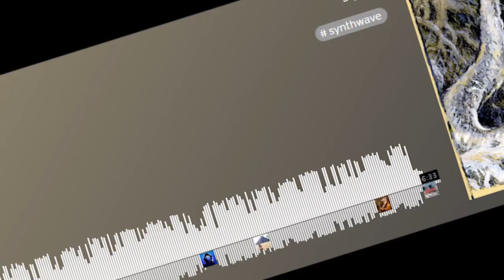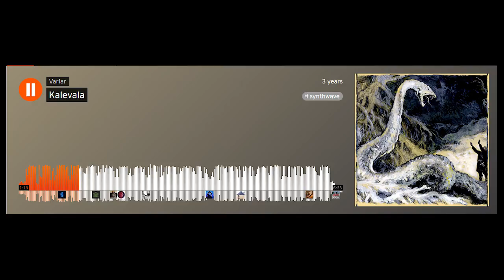Variar - Kalevala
Variar is designer, and synth enthusiest. Balloon artist capable of making snakes, ferrets, worms, and electric eels. 30th Floor Records artist from Pittsburgh.